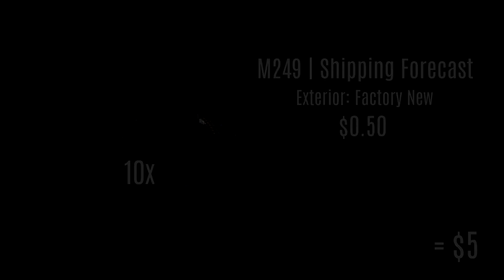CS:GO -Trade Up Contract #85 100% Profit 2017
Drop a like for more CS GO Videos